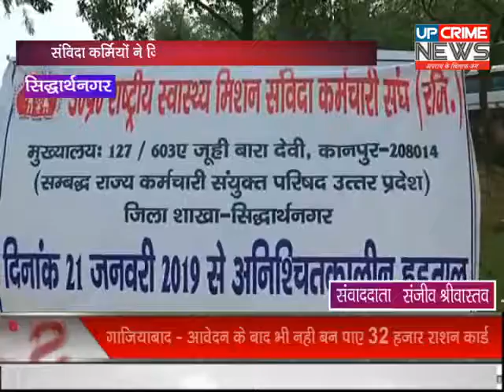सिद्धार्थनगर/राष्ट्रीय#स्वास्थ#मिशन#उत्तर#प्रदेश के संविदा कर्मियों ने ज़िलामुख्यालय सीएमओ#कार्यालय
राष्ट्रीय स्वास्थ मिशन उत्तर प्रदेश के संविदा कर्मियों ने ज़िला मुख्यालय सीएमओ कार्यालय के सामने सैकड़ो की संख्या में धरना दिया । एन आर एच
एम् संविदा कर्मचारी संघ ने की अगुवाई में ज़िले के सभी संविदा कर्मियों
ने एक साथ अपनी मांगों को लेकर हुंकार भरी,साथ ही साथ संविदा कर्मियों ने
धरने के साथ संविदा कर्मियों के समायोजन के साथ समान मानदेय को सरकार के
सामने रखने की बात कही।